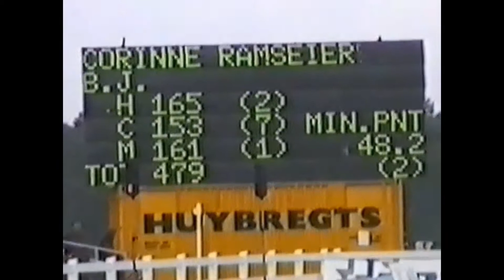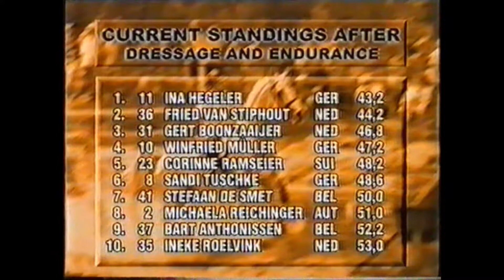EM der ländlichen Reiter in Hooge Mierde (NL) 1997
Erinnerungsvideo von Corinne Ramseier an die EM der ländlichen Reiter in Hooge Mierde (NL) 1997 mit B.J,